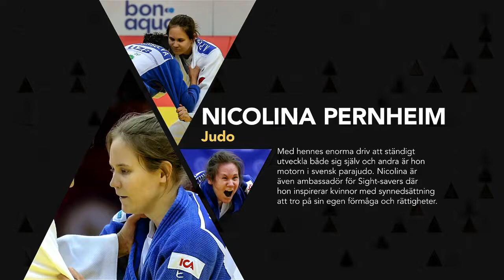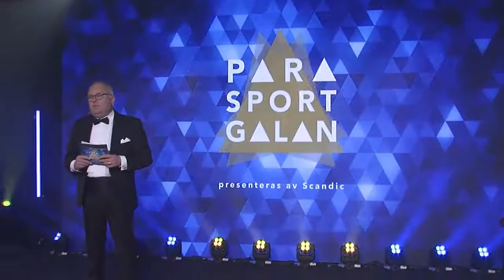Scandic: "Parasportgalan känns så jäkla viktig för oss"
Rickard Forsberg, sponsringschef på Scandic, gästade Parasportgalan 2020 för att dela ut pris till Årets förebild.